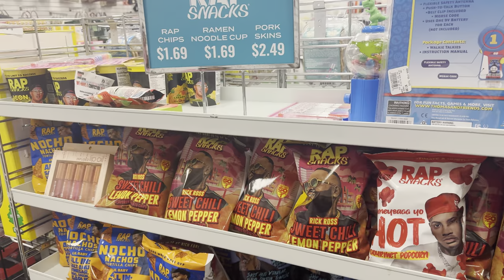Travel Prep: Packing, Braids & Property Management | Travel Vlog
Join me on my ultimate travel preparation journey as I pack for my next adventure, get my hair braided for hassle-free styling, and ensure my short-term rental properties are fully stocked for my guests while I'm away. Discover my top tips for efficient packing, stylish braids that last, and seamless property management strategies. Don't miss out on these essential travel prep hacks!